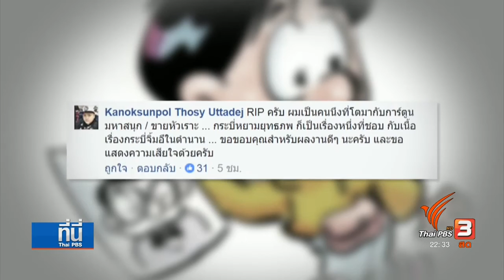ไว้อาลัยนักเขียนการ์ตูน "หมูนินจา"